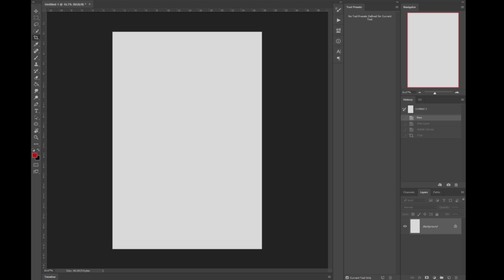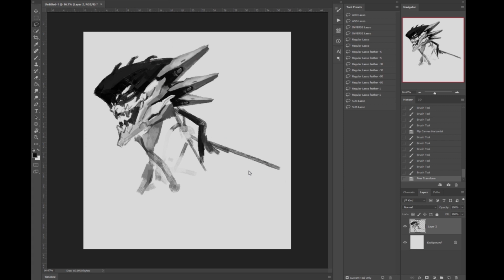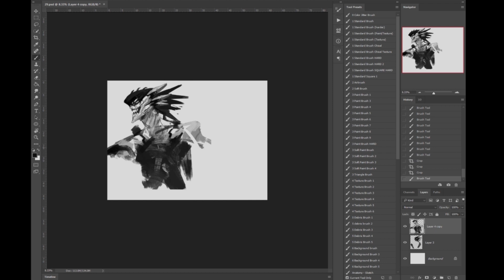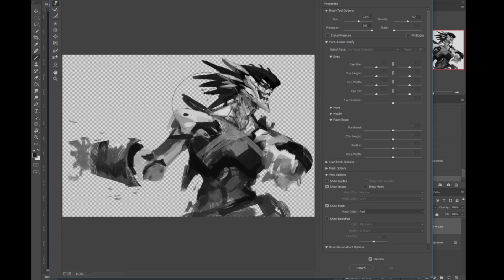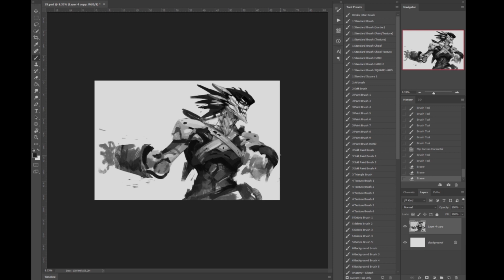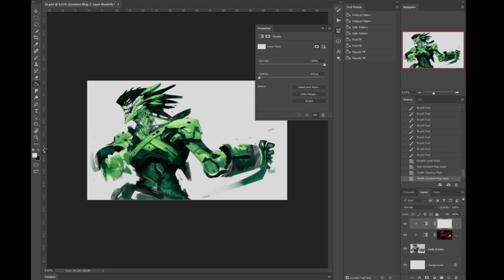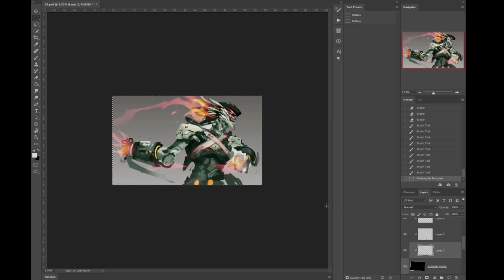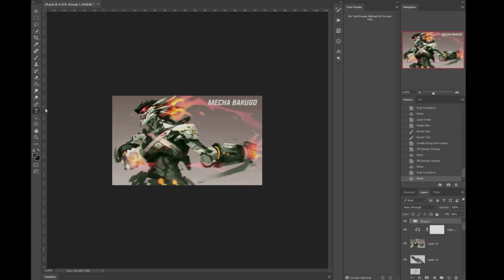Mecha Bakugo - Digital Painting Timelapse